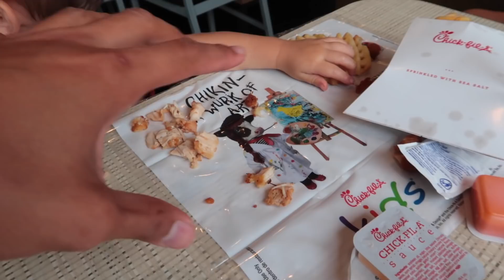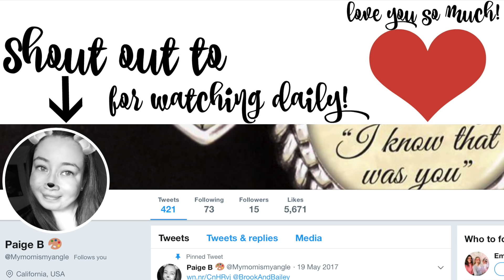The Most ANNOYING Thing I Do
Another rainy day in Orlando Florida. Oh wait that's not rain. That's Khoa crying. Oh and a little bit of rain. But mostly Khoa crying because Keren has him cleaning all day. The kids enjoy their new toy indoors and also scream at Home Depot. Enjoy!

Keren: kerenswanson
Khoa: kuhwahh

SHOP THIS VLOG:
Keren's Vacuum Cleaner:
Khoa's Projector:
Brown backpack
OUR GEAR: